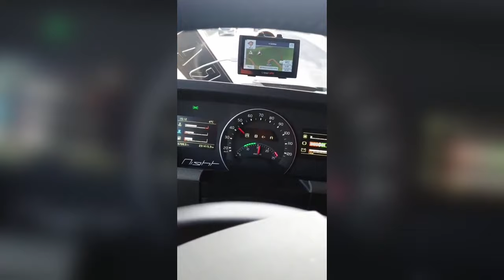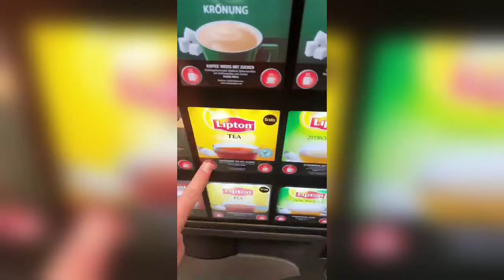KIEROWCA PIJANY LUB NIESPEŁNA ROZUMU - Z ŻYCIA UDARA #6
Trzymajcie się na tej kwarantannie ;)
Jeśli odcinek Ci się spodobał, nie zapomnij o:
►łapce w górę,
►oraz o kliknięciu dzwoneczka
Informacje & linki:
📺 Montaż: Davinci Resolve 16
💽 Grafika: GIMP 2

Prezes ^^
FILM ZOSTAŁ STWORZONY W CELACH HUMORYSTYCZNYCH I NIE MA NA CELU NIKOGO OBRAZIĆ!
NIE JESTEM właścicielem materiałów występujących w filmie! Pochodzą one z kanałów twórców wymienionych powyżej.